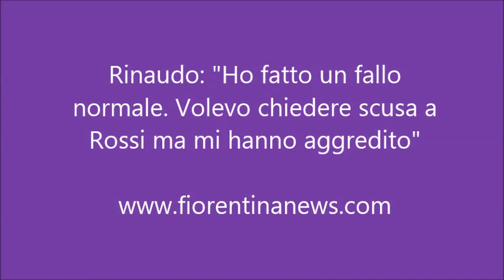Rinaudo: "Ho fatto un fallo normale. Volevo chiedere scusa a Rossi ma mi hanno aggredito"